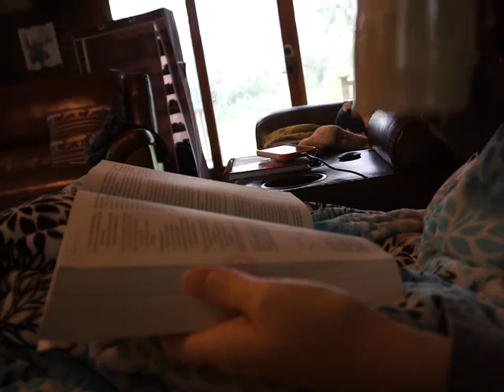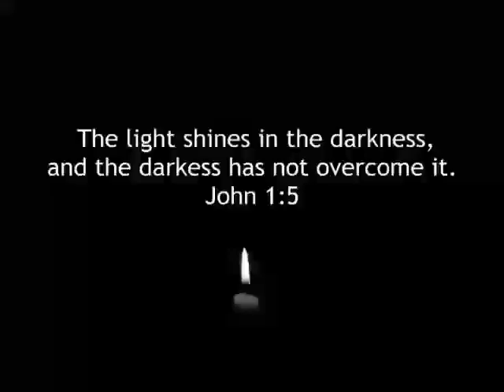Vlog Ep 1 | Typical Day & Purpose of the Vlogs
I thought I'd try my hand at vlogging. I have no idea what I'm doing, but it's fun. It gives me something else to think about during the day other than what I normally would think about. If you enjoy watching other people's random everyday life, you might enjoy them. :)